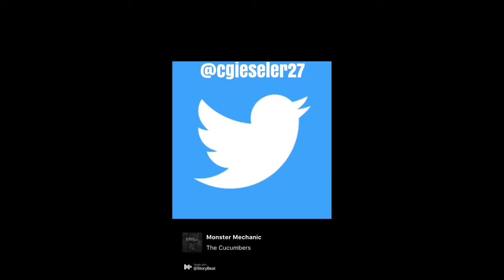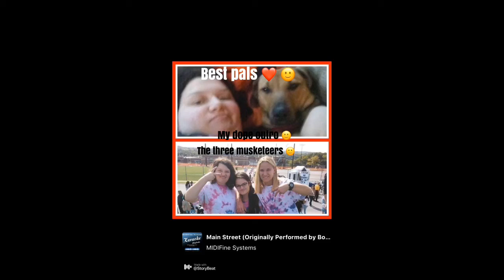Home Movie Mondays 2PT Special (Read Description) 🙂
I put the dog video because I seen people put videos before their YouTube intros so I decided to do the same thing 🙂
The first one Home Movies theme song
The second one Home Movies Coach Mcguirk Spaghetti Time 🙂

Starr Wolf out peace 🙂